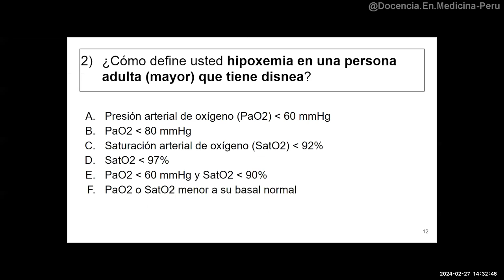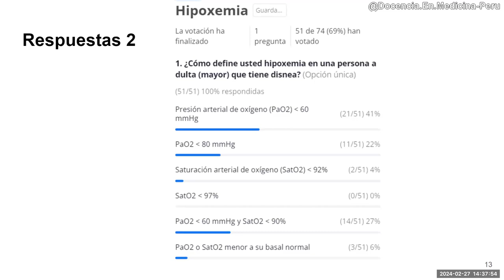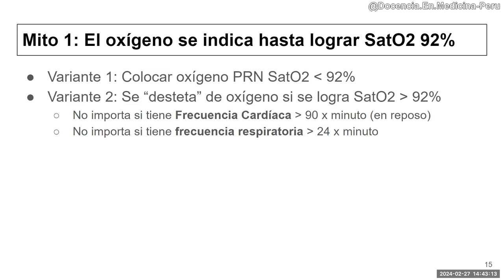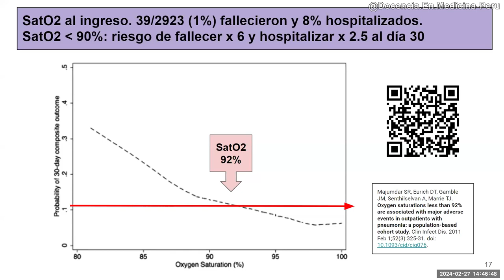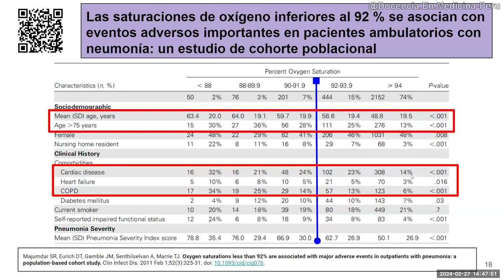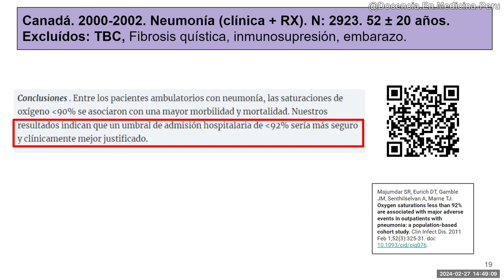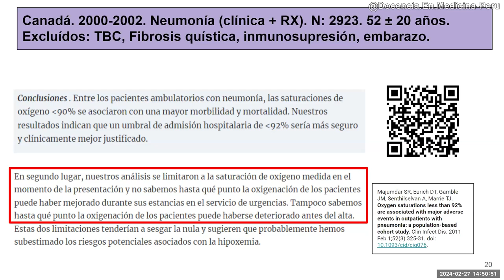Hipoxemia se define como ....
Analizando un artículo de la Revista Clinical Infectious Disease del IDSA, desmitificamos este tema.

0:00 ‘¿Cómo define usted hipoxemia? Respuestas sorprendentes
02:39 Mito 1: “Oxígeno PRN a SatO2 92%”
05:19 Análisis del artículo del año 2011